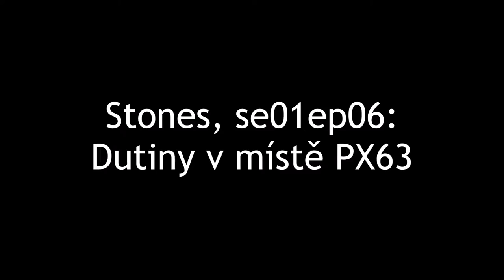Stones, se01ep07: JayKay a dutiny na kótě PX63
Stones, se01ep07: JayKay and the cavities at secret location PX63

Geovýprava na supertajnou kótu.